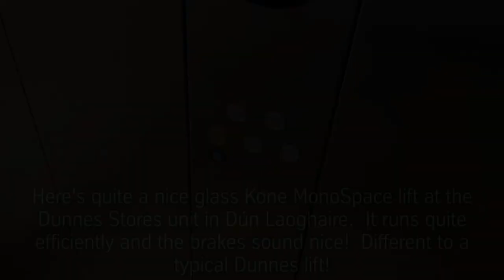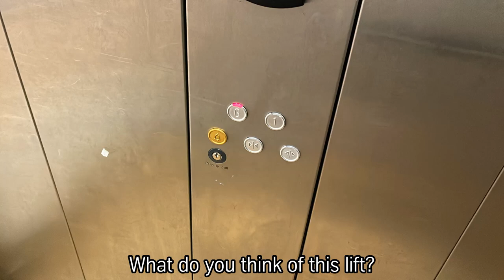Quite nice glass Kone MonoSpace lift at Dunnes Stores in Dún Laoghaire | Short Videos #5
Recording date: 10th of August 2023

Quite a nice install spec for a small lift in a small outlet!  A little Kone going 2 floors and it's glass!  It's quite efficient and has nice brake clunks.  On the upper floor, there is a bidirectional arrow unit for some reason.  I believe that this lift is intended to have the silver version of the Sigma pushbutton, but the downstairs LOP got replaced as that one is the black version; and has some tape too!

Lift info:
Contractor: Kone
Type: Retail passenger lift
Model: MonoSpace
Speed: 1m/s
Fixtures: Sigma - Silver pressel
Motor Type: Traction MRL
Voice: N/A
Controller: Kone LCE
Year of Installation: 2001
Serial Number: IL5173
Maintenance Contract: Orona - Ireland subsidiary (Orona MidWestern)
Floors:
1 - Drapery
0 - Supermarket

Location in building: On the right-hand side just before the tills
Building location:

Camera used during this video: iPhone 12 Pro Max